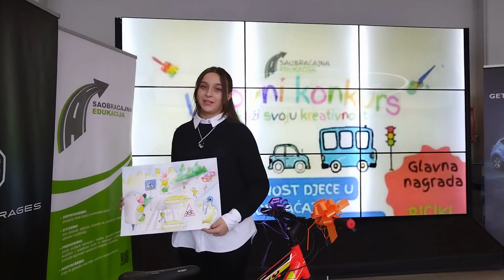Nejla Smriko, Izjava